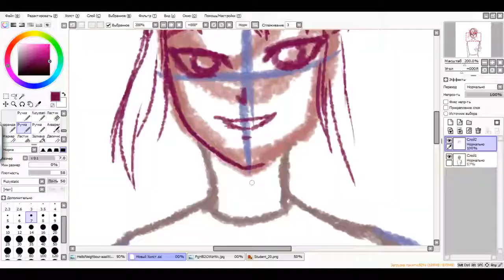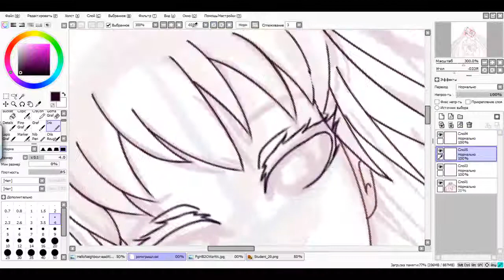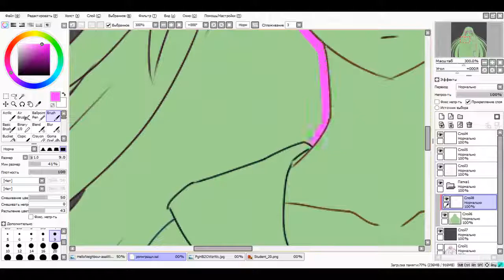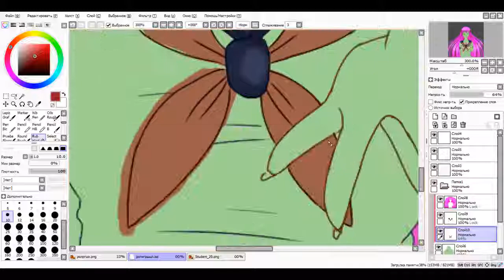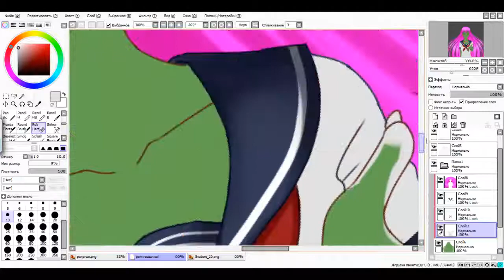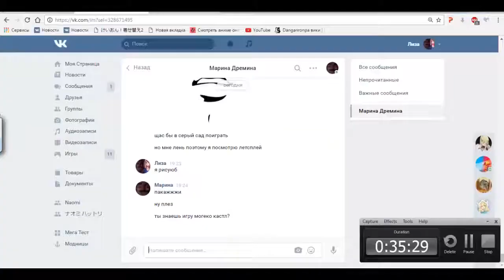Speedpaint-Mai Waifu (Yandere Simulator)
So sorry for not making videos guys I was busy this whole week. I hope you will enjoy